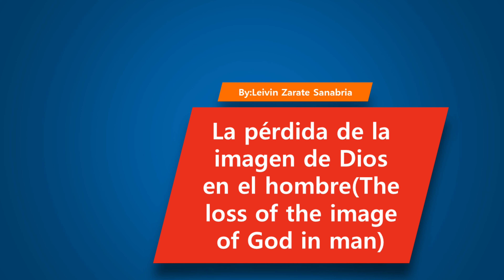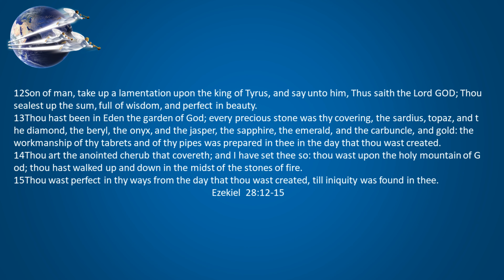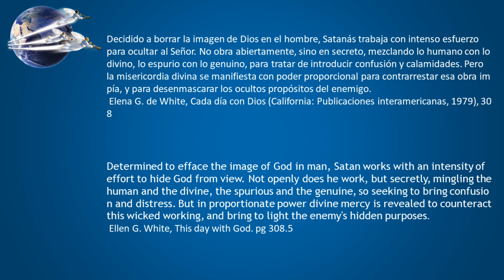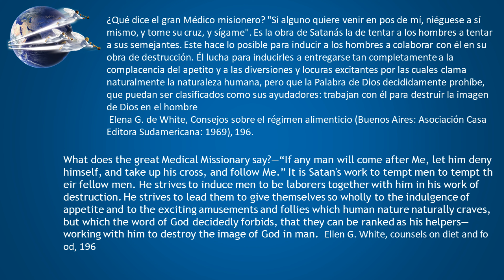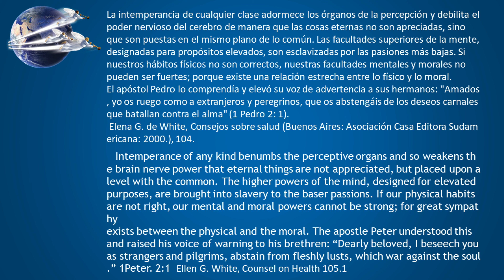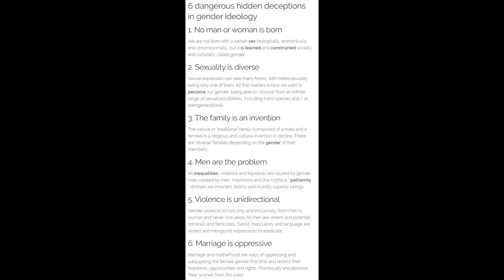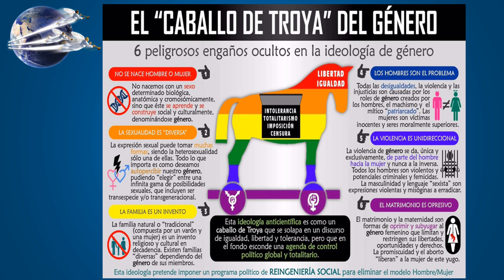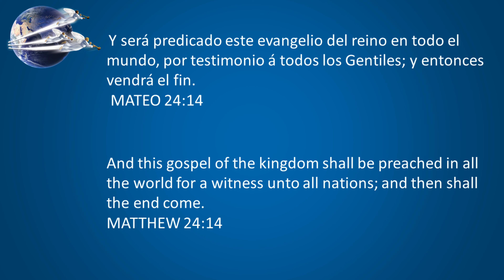The Loss of the Image of God in Man/La Pérdida de la Imagen de Dios en el Hombre.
North Brisbane, SDA Bilingual Church, Petrie, sermon by Leivin Zarate Sanabria, translated by Fernando Cordova, 14th September 2019.

North Brisbane, SDA Bilingual Church, Petrie, sermón de Leivin Zarate Sanabria, traducido por Fernando Cordova, 14 de Septiembre de 2019.